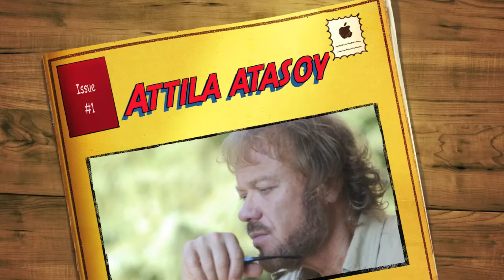Attila Atasoy-Bir Sarkisin Sen